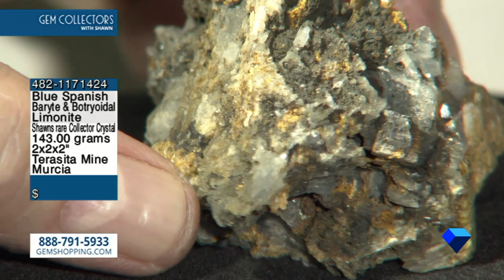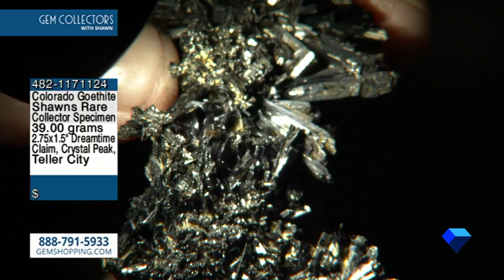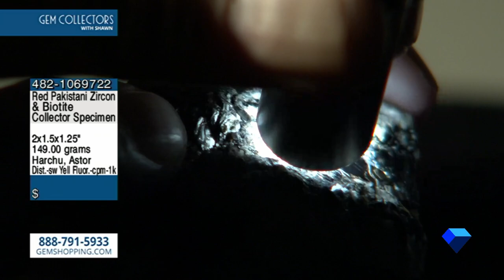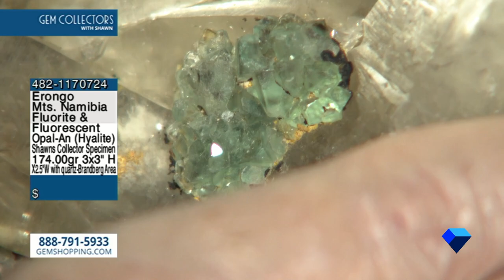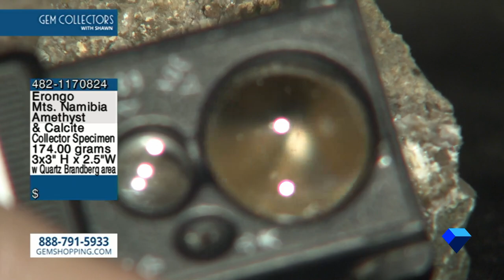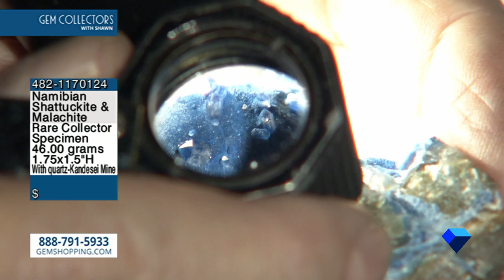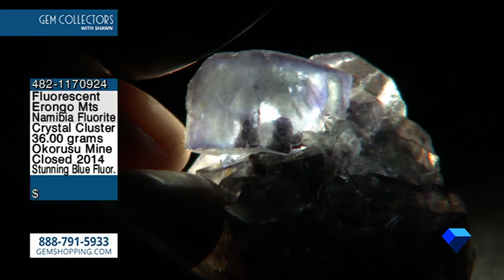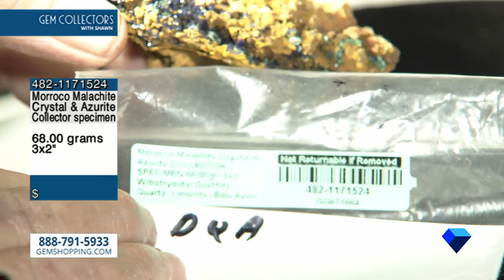Gem Collectors with Shawn | 4.1.2024 Show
Shawn brings you a selection of gemstones, jewelry, mineral & fossil specimens in an educational format. Shawn creates one new show a week.

If you see something you would like to purchase write down the item # and call the showroom at 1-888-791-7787 and they will take your order for you. We are here 24/7 so call any time! If you call after 30 days of the air date, items may no longer be available.